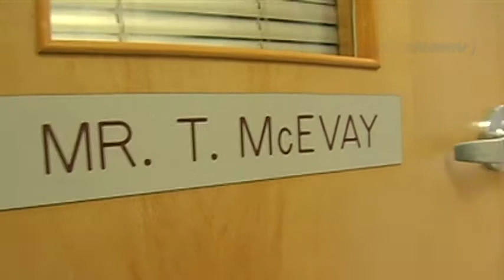Garden Benches - ShawTV Port Alberni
When is a garden bench not just a garden bench?  When it's part of the curriculum of the Vast Education Center's Residential Maintenance Program!